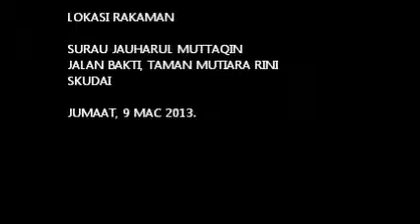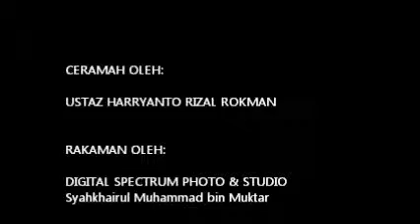Ustaz Harryanto Rizal Rokman - Islam Agama Mudah 5/5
Kuliah Khas Maghrib
Surau Jauharul Muttaqin, Jalan Bakti, Taman Mutiara Rini